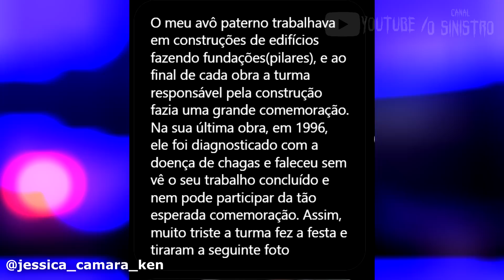O espírito ficou observando o corpo... E MAIS VÍDEOS ASSUSTADORES QUE VÃO TE DAR ARREPIOS #102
VÍDEOS ASSUSTADORES... QUE COM CERTEZA IRÃO TE PROVOCAR ARREPIOS...
FALA RAPAZIADA TUDO BEM COM VOCÊS? ESTÃO PREPARADOS PARA OS VÍDEOS ASSUSTADORES DE HOJE?

01:28 - NECROTÉRIO
03:29 - CTI
04:46 - A APARIÇÃO
06:03 - MANIFESTAÇÃO
07:23 - O ESPÍRITO
08:46 - AMIGUINHO IMAGINÁRIO
09:58 - O GRITO
12:13 - O AVÔ